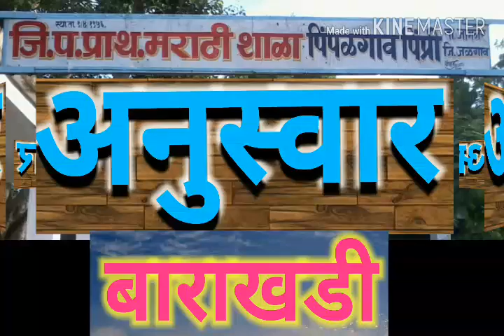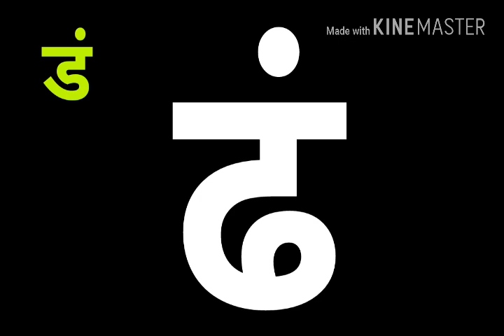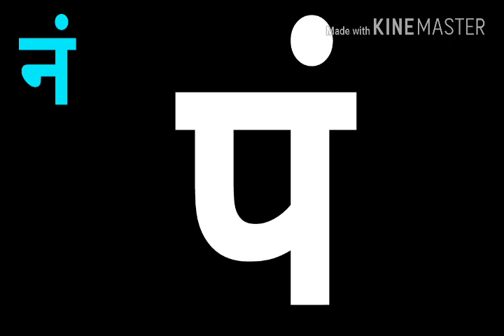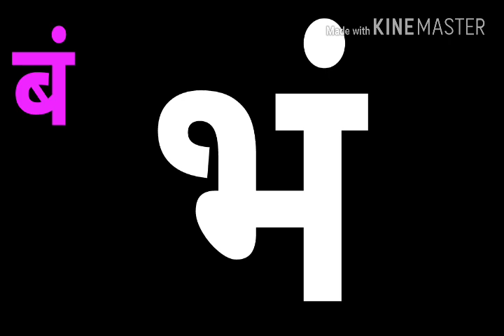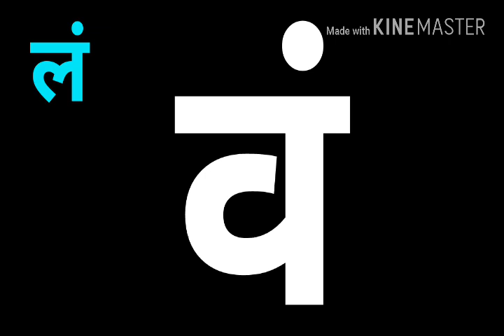1 ली अनुस्वार बाराखडी वाचन मराठी 1st Anusvar Barakhadi Vachan Marathi Educationl Video jjharale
अनुस्वार चौदाखडी Chaudakhadi